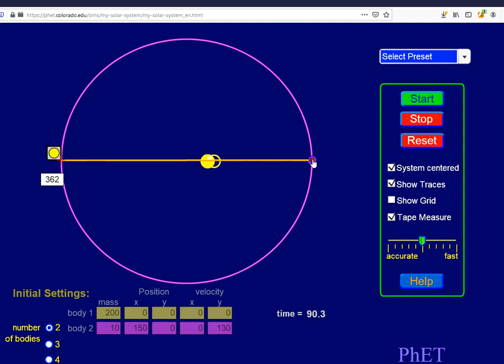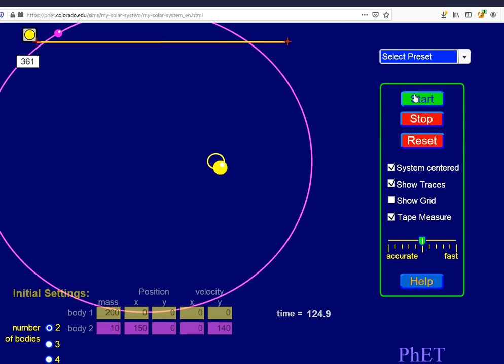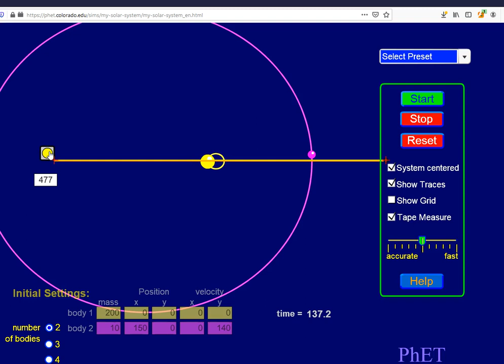PhET MySolarSystem Kepler's Third Law (no commentary)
Update 2021: do NOT use this simulator as it is insecure due to using Flash Player.
using html 5.